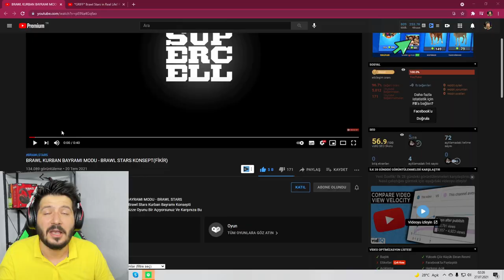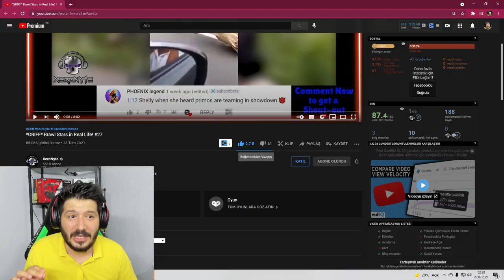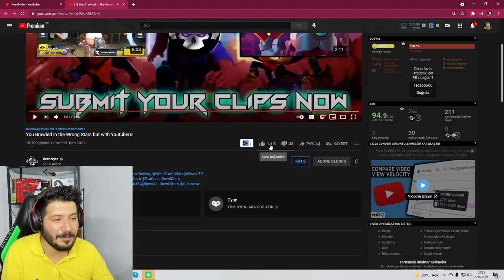Brawl Stars Kurban Bayramı Versiyon